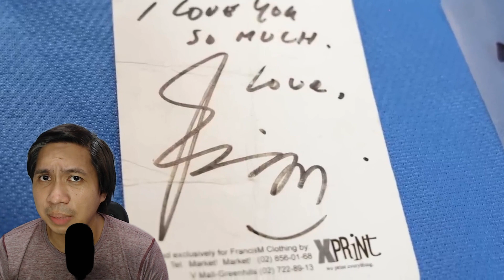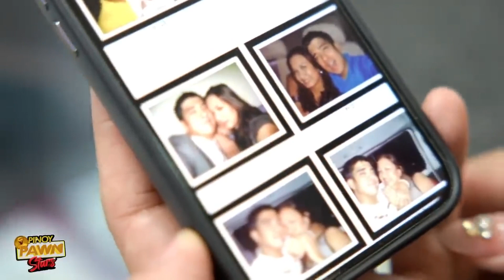ABEGAIL RAIT WALANG RESIBONG SI FRANCIS M ANG AMA NI FRANCESCA, TATAKBO PANG KAGAWAD! | Chika Patrol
Trending ngayon sa social media ang pag laladlad ni Abigail Rait nang kanyang pagkandidato bilang kagawad! Usap usapan tuloy kung ang totoong motibo ba sa paglantad nito ay upang maka kuha ng atensiyon sa mga tao at ang napagbentahan daw umano ng t-shirt ni Francis M ay gagamitin pa Abigail sa kanyang pangangampanya! Ang Gaspang!